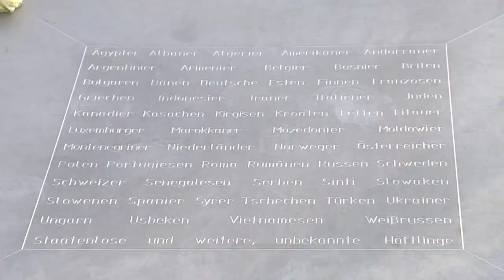Höcke: "Alles wie geprobt" - AfD-Politiker taucht trotz Ausladung an KZ-Gedenkstätte auf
Die KZ-Gedenkstätte Buchenwald legte AfD-Politiker Höcke nahe, einer Kranzniederlegung für NS-Opfer fernzubleiben. Sogar Polizeibeamte waren im Einsatz. Er erschien dennoch. Die Gedenkstätte reagierte scharf.